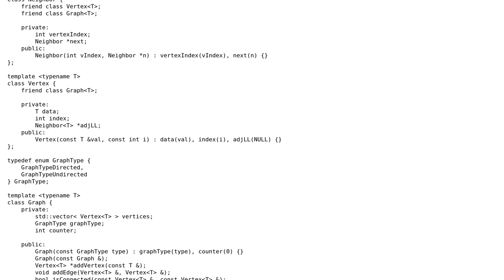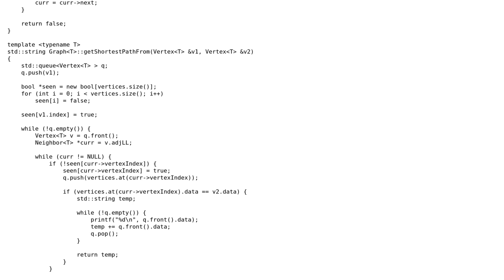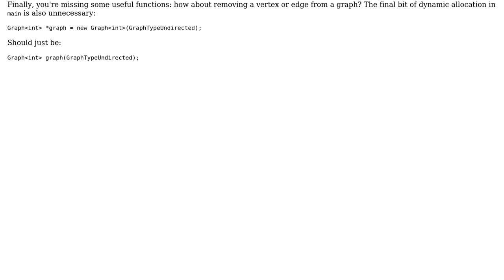Code Review: Graph data structure implementation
With thanks & praise to God, and with thanks to the many people who have made this project possible! | Content (except music & images) licensed under CC BY-SA | Music | Images & others | With thanks to user Yuushi user Jamal user Aadesh and the Stack Exchange Network Trademarks are property of their respective owners. You are responsible for your own actions.